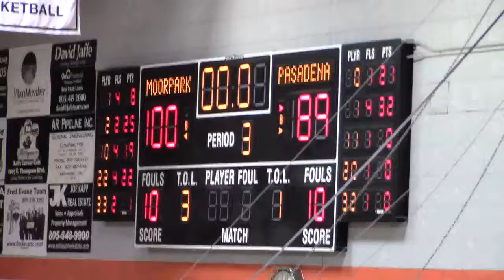MVI 0910 - PCC vs Moorpark